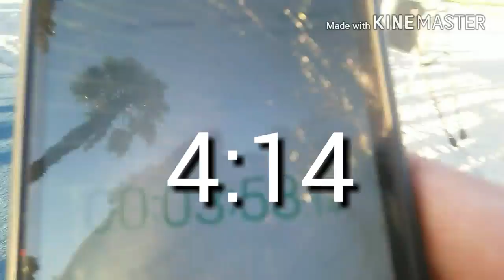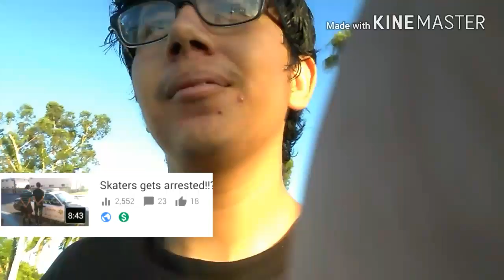MEXICAN NINJA WARRIORS..[2 years on YouTube]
Thanks everyone who watches and comment and like, my videos! I really appreciate it :)!